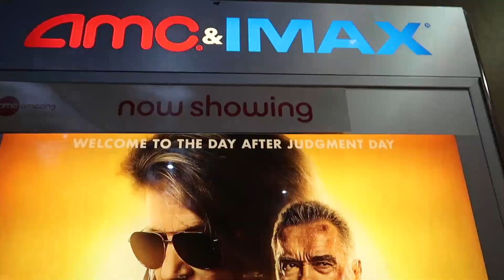Terminator DARK FATE - NON Spoiler Review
Amazon Wishlist @